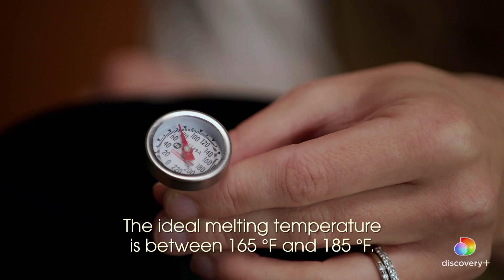How To Make Scented Candles | Crafty Creations | discovery+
Candle making 101 with Solana. Make your own hand-poured scented candles at home with our Meet Your Makers Showdown-inspired tutorial!